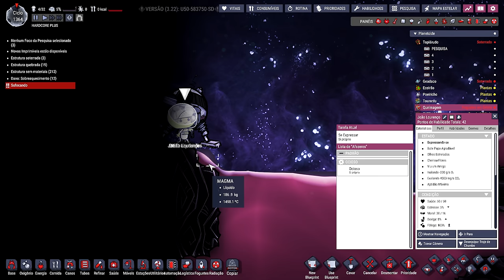☢️Oxygen not Included - Mais uma empreitada espacial duvidosa... EP90